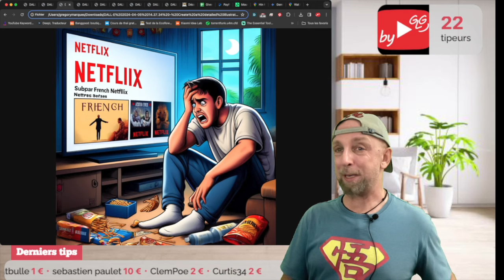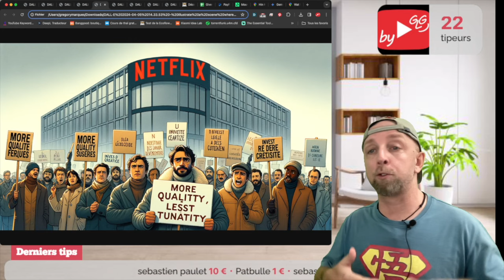Cette Loi Française oblige Netflix à Diffuser du Contenu de M****!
Explorez avec nous comment une loi française contraint Netflix à investir dans des contenus qui divisent l'opinion. Est-ce un mal nécessaire ou un frein à la qualité ?

By GLG